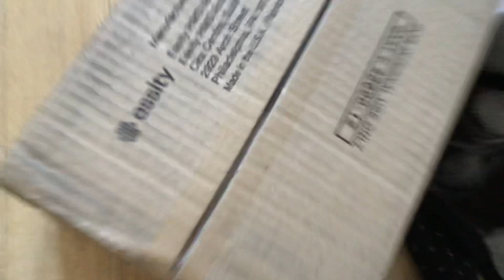Mon chat c’est caché sous une boîte 📦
Il c’est frotté et elle a tombé...
Groupe Facebook: nos petits animaux